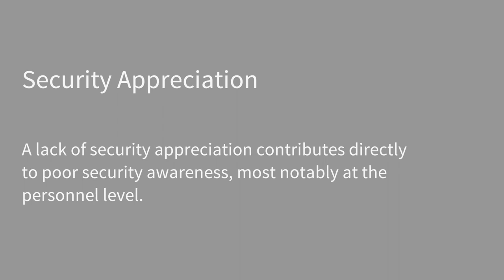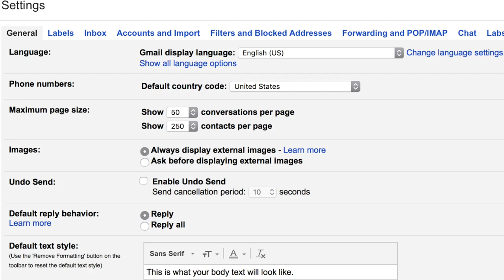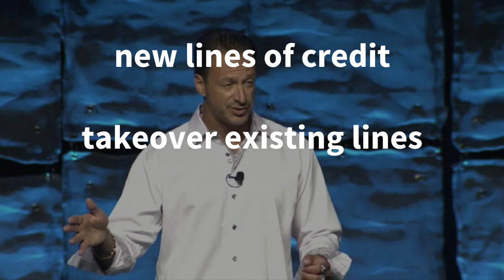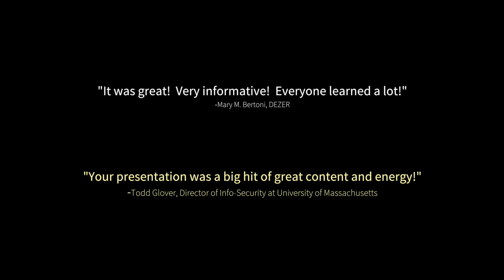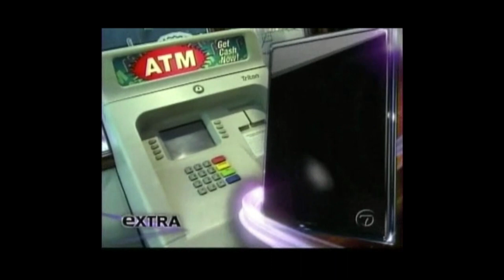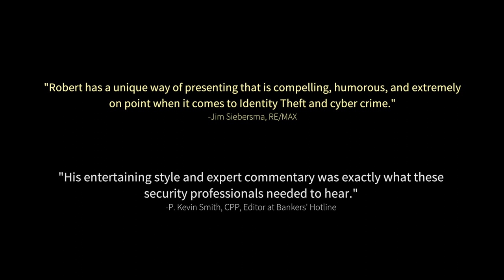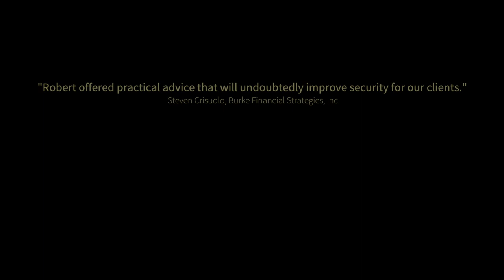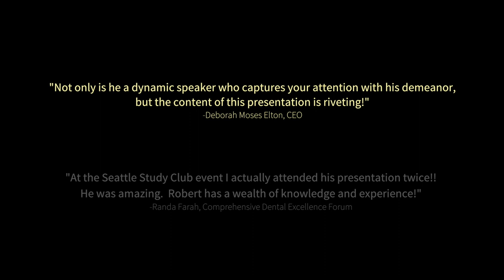Robert Siciliano Personal Security & Cyber Security Speaker and Expert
#1 Best Selling Author ROBERT SICILIANO, Personal Security and Cyber Security Speaker and Expert is a United States Coast Guard Auxiliary Flotilla Staff Officer of the U.S. Department of Homeland Security whose motto is Semper Paratus (Always Ready). He is a 11 time Boston Marathoner, Private Investigator and is fiercely committed to informing, educating, and empowering Americans so they can be protected from violence and crime in the physical and virtual worlds. As a Security Speaker his “tell it like it is” style is sought after by major media outlets, executives in the C-Suite of leading corporations, meeting planners, and community leaders to get the straight talk they need to stay safe in a world in which physical and virtual crime is commonplace. Your Safety Speaker and Privacy Speaker Siciliano is accessible, real, professional, and ready to weigh in and comment at a moment’s notice on breaking news. Robert lives in Boston and he rides a 1987 purple Harley Davidson Low Rider.